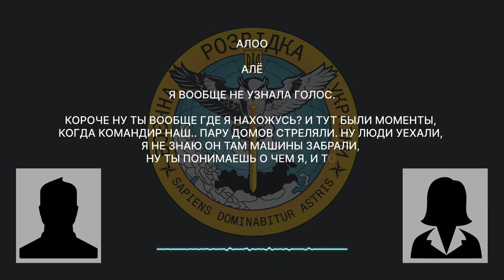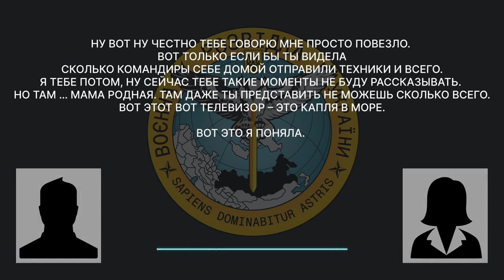«Там всі перли, що могли Мені просто пощастило»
«Там всі перли, що могли. Мені просто пощастило» - рашист розповідає, як він з командирами грабував оселі на окупованих територіях. Перехоплення

Окупант в перехопленій розмові розповів, як вкрав в української родини телевізор. За його словами, мародерство на окупованих територіях перетворилось на цілу індустрію: «Ти розумієш, де я знаходжусь. І тут були моменти – командир наш… Пару будинків вскривали. Люди поїхали. Машину забрали. Просто в потрібний час опинився. Будинок шикарний. І кожен забирав, все що міг. Я коли зайшов, він в коробці стояв. Коробку відкрив – ніфіга собі! Я його дістав і пішов. Там всі перли, що могли. Мені просто пощастило. Якби ти знала, скільки командири додому відправили техніки і всього… Там, мама рідна! Ти навіть уявити собі не можеш, скільки всього. Цей мій телевізор це крапля в морі».